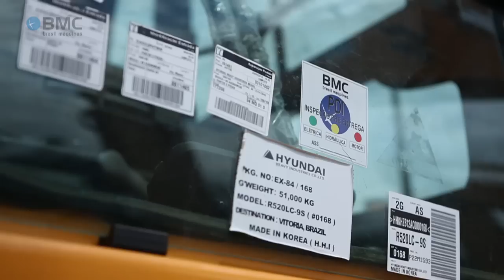BMC na Hidrelétrica de Belo Monte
As máquinas da BMC estão em operação na mega-onstrução da Hidrelétrica de Belo Monte, atualmente a maior obra de engenharia no mundo.

As escavadeiras e pás carregadeiras da Hyundai e os Rolos Compactadores da AMMAN estao entre as dezenas de máquinas da BMC nos diversos sítios da obra.

Confira neste vídeo a logística montada pela Brasil Máquinas para não deixar nenhum equipamento parado.